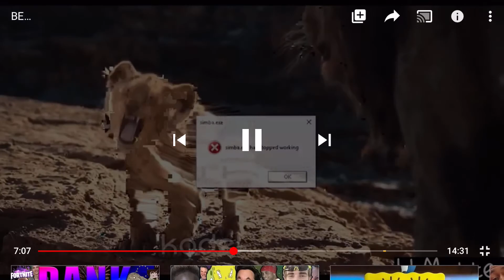Memes first part